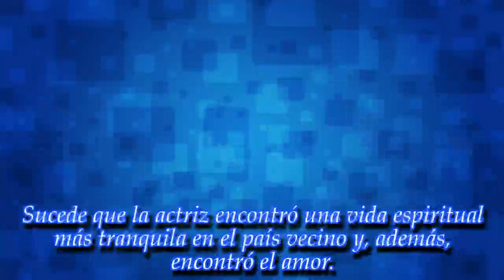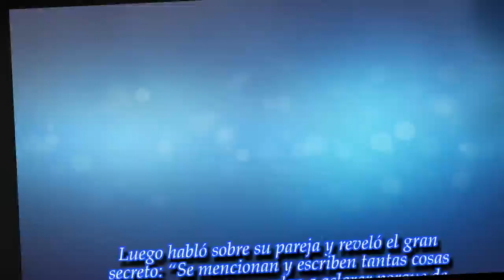NOTICIAS DE HOY - Brenda Asnicar y su secreto mejor guardado: ¿quién es su marido millonario?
Noticias Principales:
La actriz volvió al país para protagonizar una biopic sobre Gilda y no quiso hablar sobre su pareja, hasta ahora…